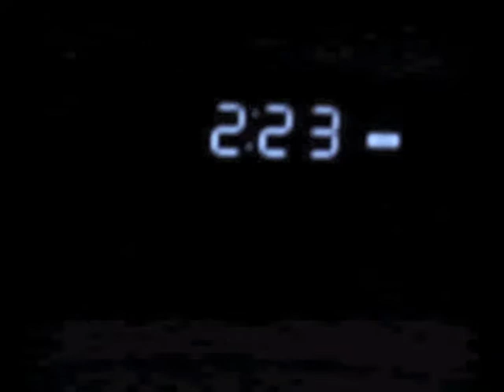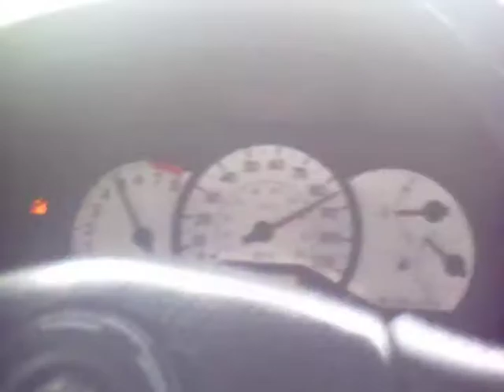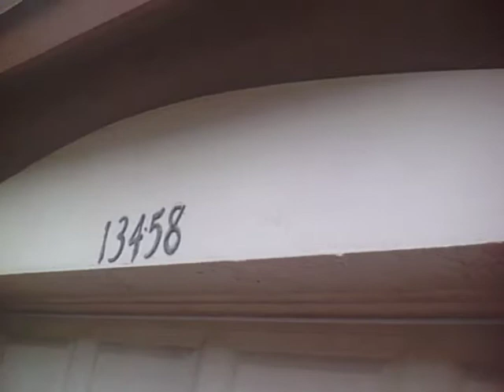4Runnerz Ministry trip 2 MIAMI : Ep. 1 - Departure/Arrival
Part 1 of Day one in MIAMI - we all got together and headed to the city with the "spare tire" Nick Serrano aka Jr Wonderbread.